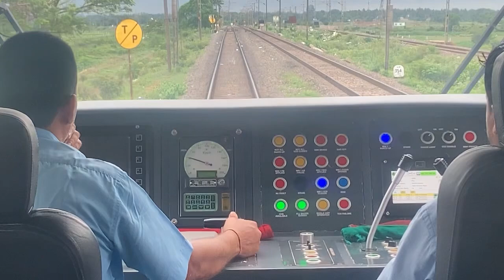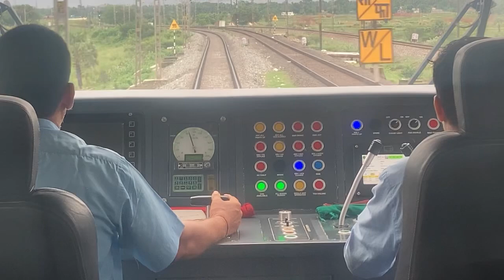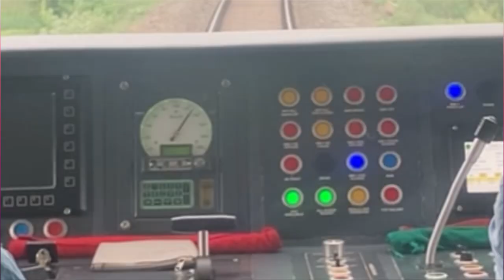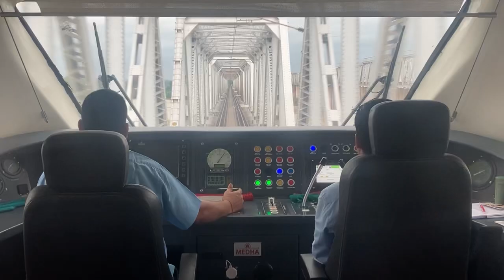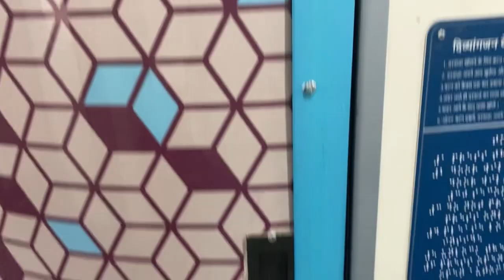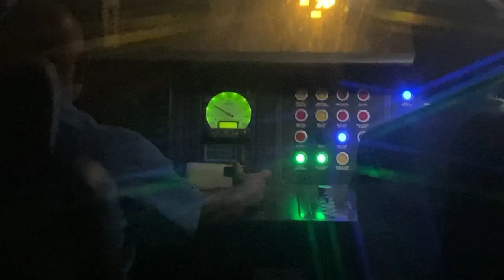Vande Bharat Express journey from Cuttack to Howrah | India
Vande Bharat Express journey from Cuttack to Howrah in June 2023